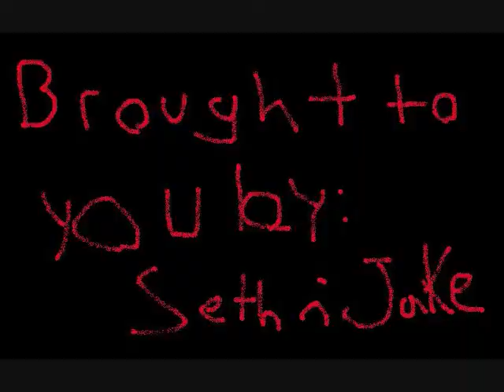halo 3 ghost busters